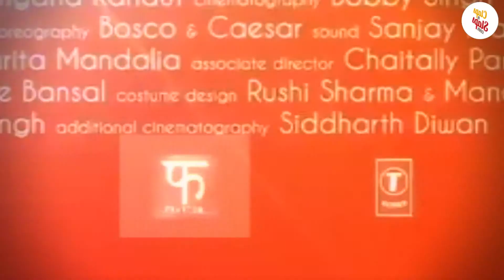Queen | Filmy Review | Public Review by ClapsnSlaps.com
Movie Review of Bollywood Movie "Queen" Staring  Kangana Ranaut, Lisa Haydon and Rajkummar Rao in lead roles directed by Vikas Bahl.
An Viacom18 Motion Pictures & Phantom Films. The music of the film released on 2 February 2014 however it was also received with mixed response. The film's story is about a small-town Indian girl, who decides to go on her honeymoon alone. Amit Trivedi has scored the film's music for the lyrics by Anvita Dutt.
Vikas Bahl wrote the script of the movie keeping in mind Kangana Ranaut, however it was Anurag Basu who helped him connect and cast Kangana in the film. Although, the film has been shot at approximately 145 locations across the globe, Vikas Bahl did have a 18 crore to spend on it.

Checkout the Complete Review of Movie in the Video.